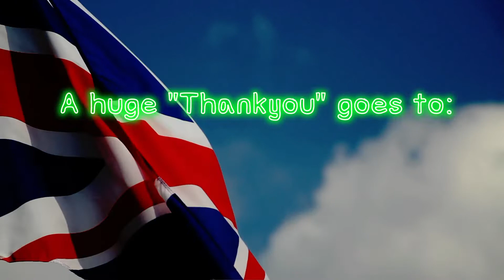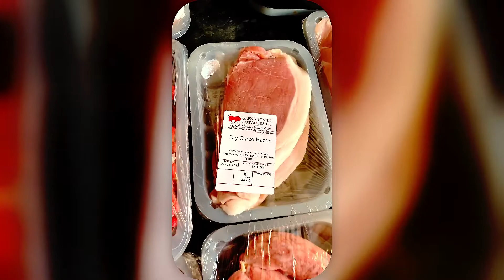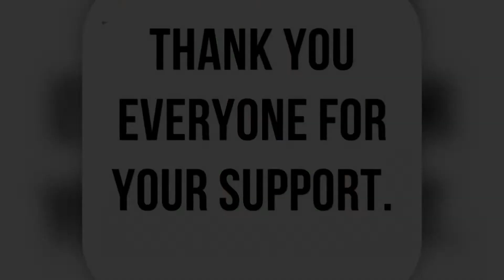A special thanks during Covid-19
BUY LOCAL !
BUY BRITISH !

This is a special thanks to a few local companies that have gone above and beyond in helping us during our isolation ..you've done great and thanks where thanks is due - these are the good stories from this bad situation !

Thank you  and everyone STAY HOME AND STAY SAFE!

PandA's Adventures

Paul & Alex
         x

This is a non paid video and not a promotion - its called doing the right thing and saying thank you!